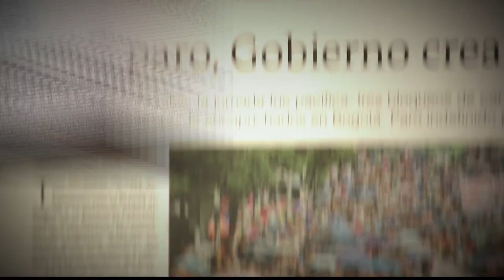Tejido de sueños [Parihueliando Con Vos] Telemedellín